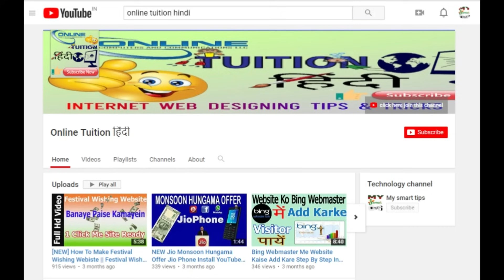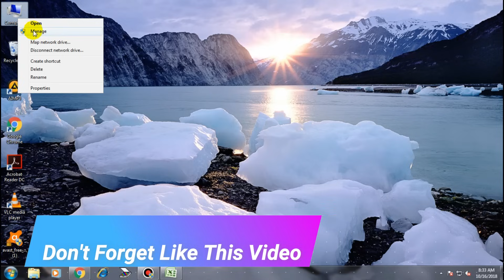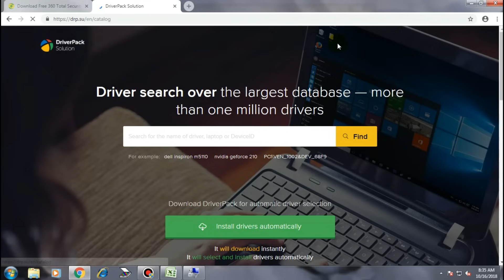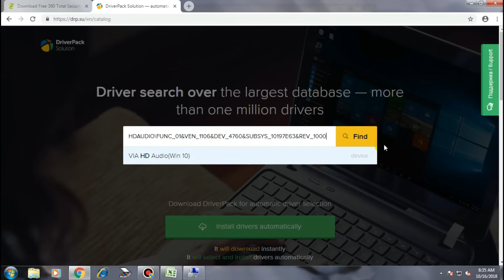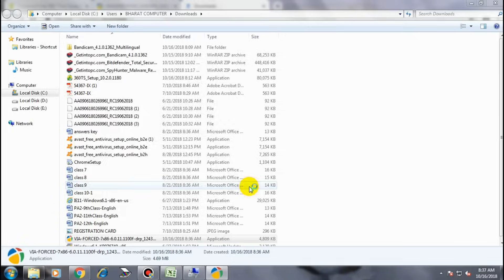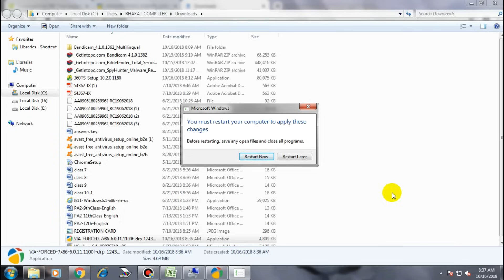How To Download Sound Card Driver For Any Pc Laptop 100% Working Tricks | windows 7 driver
Today, in this video, I will show you how to download sound driver for any computer.  How to install the sound card drivers of any laptop.
How to install sound card driver windows 7, Windows 8, Windows 10.

Sound driver, sound driver kaise download kare, sound driver for windows 10, sound driver for windows 7 download, sound driver for windows xp, sound driver kaise install kare,
sound driver for windows 7 in hindi.
ads instant hdtv pci has a driver problem windows 7
sound driver for windows 7
how to install sound driver for windows 7
audio driver for windows 7
how to download sound driver for windows 7
how to install sound driver for windows 10
pc me audio driver kaise download kare
windows 10 sound problem
no audio output device installed windows 7
computer me sound driver kaise install kare
computer me sound nahi aa raha hai
windows 7 audio driver download
how to install audio device on windows 7
no audio output device installed windows 10
pc sound not working windows 7
sound problem windows 7
windows 7 sound driver download
windows 7 sound not working
audio device not installed windows 7
computer ka speaker kaise chalu kare
computer sound not working
computer sound problem
how to install sound driver in computer
laptop sound not working
no audio output device is installed
pc volume not working
realtek audio driver windows 10
sound card for pc
sound driver for windows 10
windows 7 download
windows 7 no sound
a media driver your computer needs is missing this could be a dvd usb or hard disk driver
audio card for pc
audio not working windows 10
audio problem in windows 10
audio software for pc
check windows version
computer me sound kaise connect kare
computer me sound nahi aa raha hai windows 7
computer mein sound nahin a raha hai
computer mein speaker kaise lagaen
computer sound problem windows 7
cpu me speaker kaise lagaye